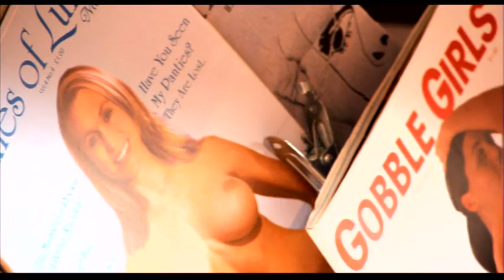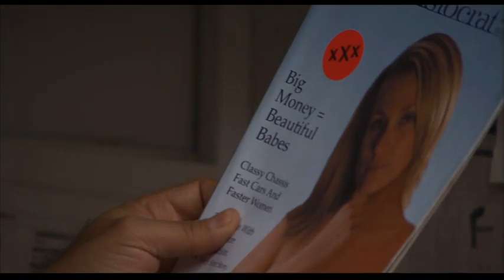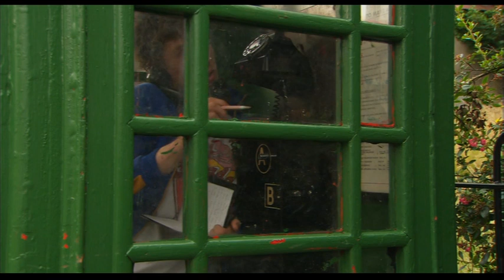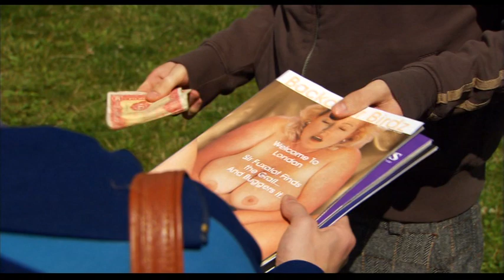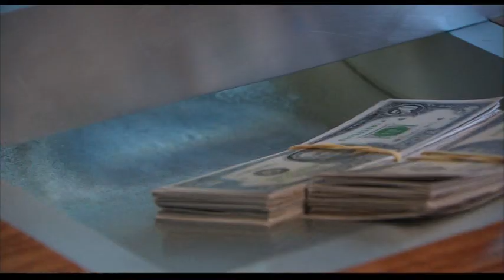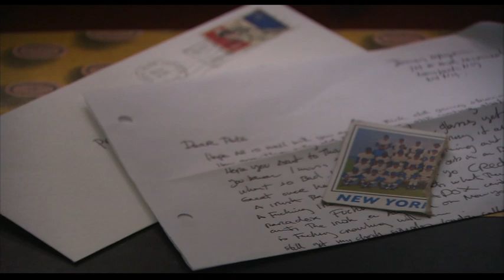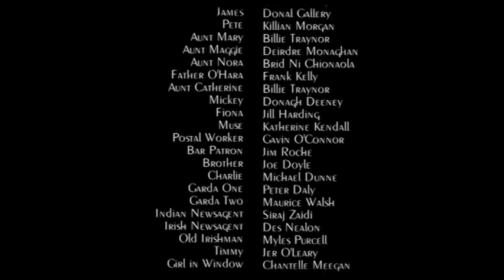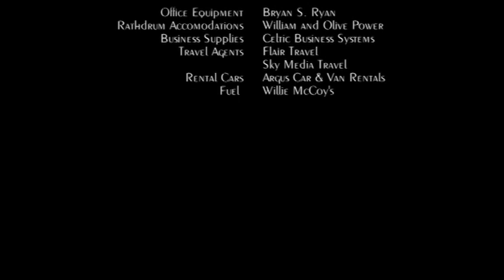Turning Green Drama Comedy (2005)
Timothy Hutton   Alessandro Nivola   Colm Meaney   Donal Gallery   Killian Morgan   Billie Traynor Deirdre Monaghan    Brid Ni Chionaola   Frank Kelly   Donagh Deeney   Jill Harding   Katherine Kendall  Gavin O'Connor   Jim Roche   Joe Doyle   Michael Dunne   Peter Daly   Maurice Walsh   Siraj Zaidi  Des Nealon  Myles Purcell   Jer O'Leary   Chantelle Meegan    Kevin Currid   Sinead C. Kavanagh   Joanna Michalski   Norah Price          Directors: Michael Aimette, John G. Hofmann   Writers: Michael Aimette, John G. Hofmann